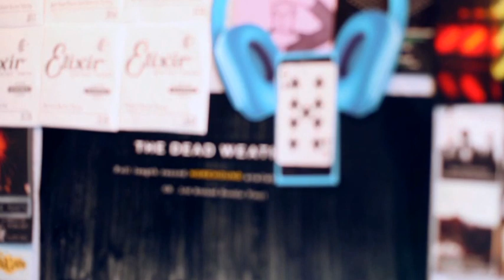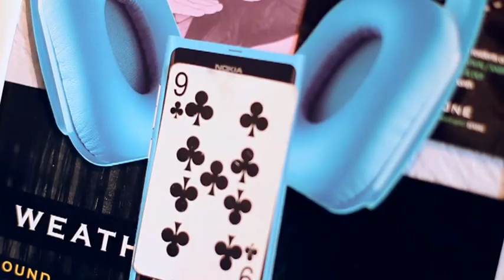Interview with Nine of Clubs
A chat with Nine Of Clubs in anticipation of their debut EP, Clubbed Up.

Backing Track: Childish Gambino - Freaks and Geeks